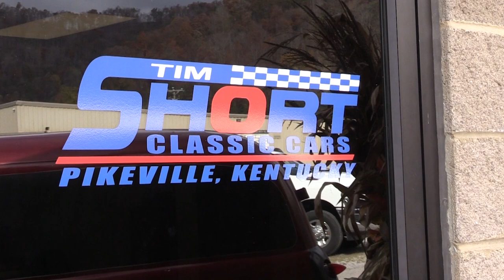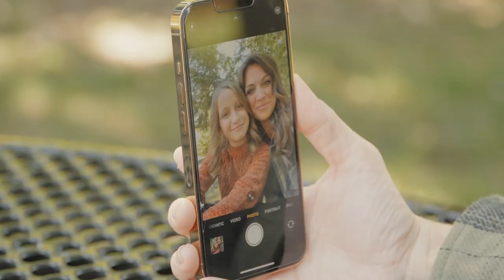Tim Short Classic Cars is Gearing Up for a Shop Party Cruise In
Tim Short Classic Cars is gearing up for its first Shop Party Cruise In on Saturday, November 4.